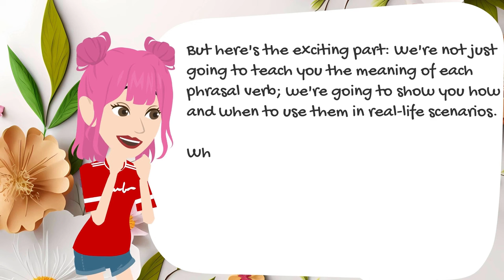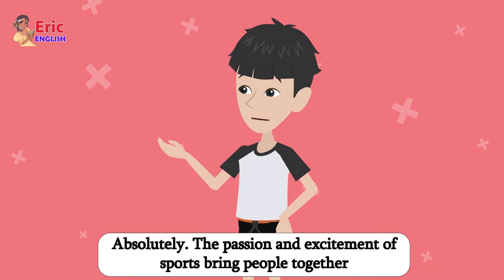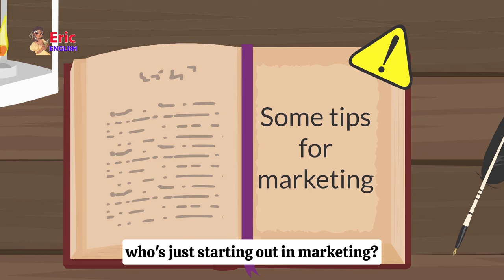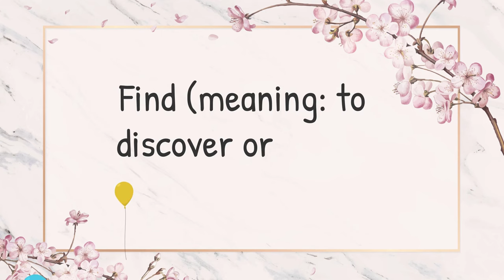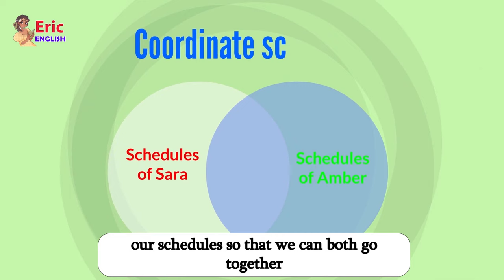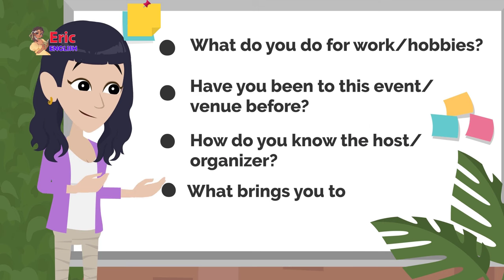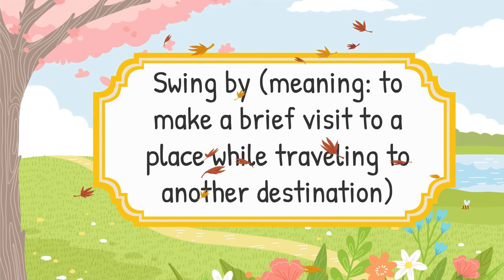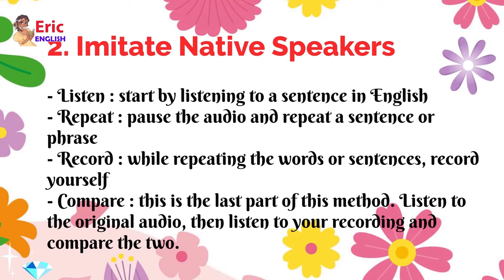How To Learn To Speak English Fluently | All The Basics To Learn English Speaking | Practice English